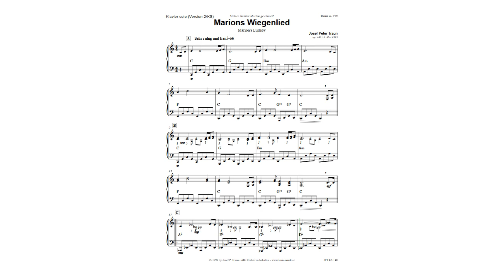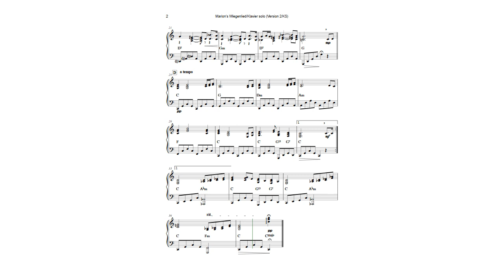"Marions Wiegenlied" für Klavier solo (02/KS)